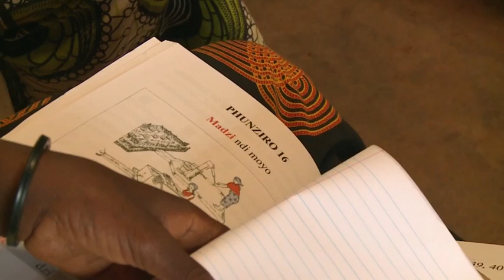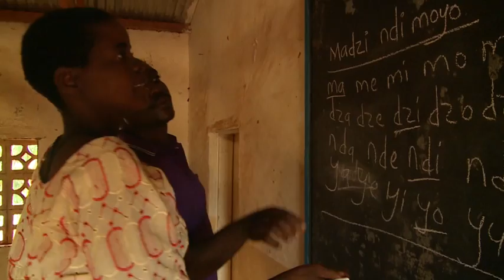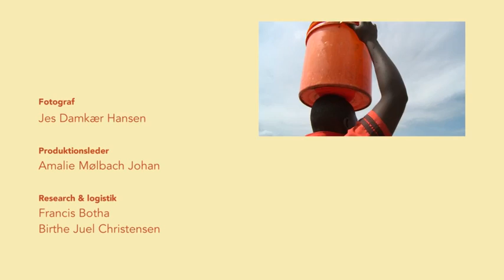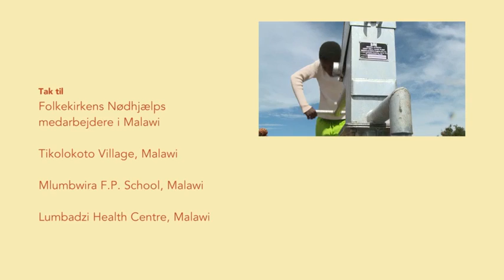En vandbrønd sikrer kvindernes ligestilling!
I januar åbnede vi den første brønd i Malawi med indsamlede penge fra danske friskoler.
I denne film kan du se, hvilken forskel det har gjort for pigen Tamala og hendes familie i landsbyen.

Projektet "Rent vand til børn i Afrika" kører fortløbende og er et samarbejde mellem Dansk Friskoleforening, Folkekirkens Nødhjælp og DKM.